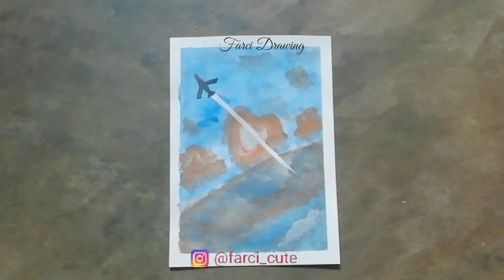Watercolor painting for beginners evening sky with airplane || step by step || Farci Drawing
Materiel used
1. White Chart Paper

2. DOMS Poster Colour

 🎼🎼🎼🎼🎼 Music 🎼🎼🎼🎼🎼

  🎼🎼🎼🎼🎼 Music 🎼🎼🎼🎼🎼